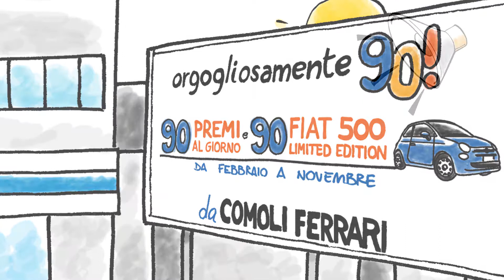Comoli Ferrari - L'elettrico ti premia